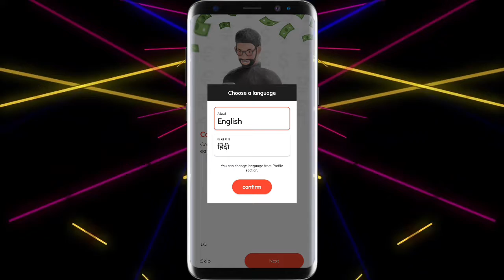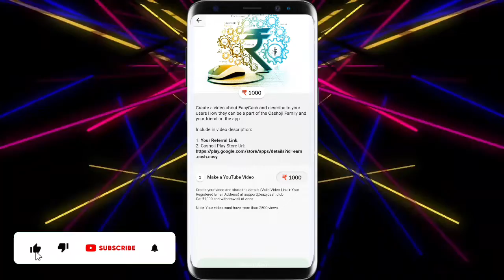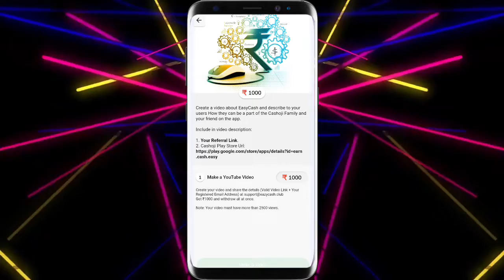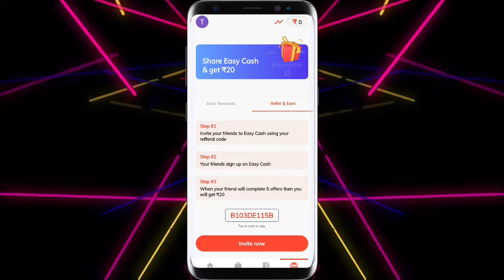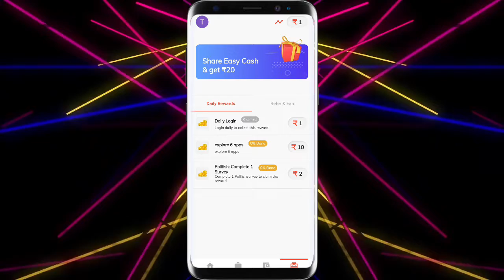How To Earn Money From EasyCash App | Easy Cash App Real or Fake | Earn Money Online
Install EasyCash App from Play Store using my Referral Code B103DE115B and get ₹20 as bonus.
Install Now!

PRODUCTS RECOMMENDED FOR YOU:
Boya m1 Mic
Power bank

ABOUT OUR CHANNEL:
We cover cool stuff such as Apps Review and Website Review.